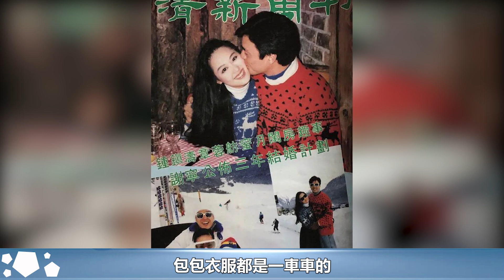眾叛親離！鐘鎮濤女兒節日表白後媽，此生只認范姜一人，與親媽章小蕙徹底斷絕關係︱鐘鎮濤︱章小蕙#華星娛樂快報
眾叛親離！鐘鎮濤女兒節日表白後媽，此生只認范姜一人，與親媽章小蕙徹底斷絕關係